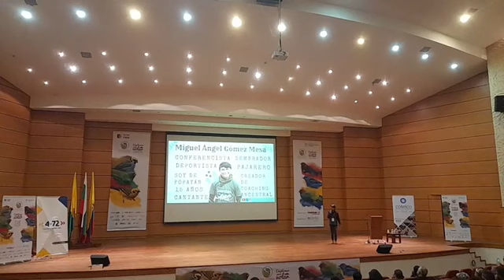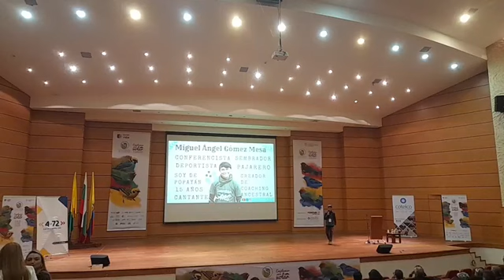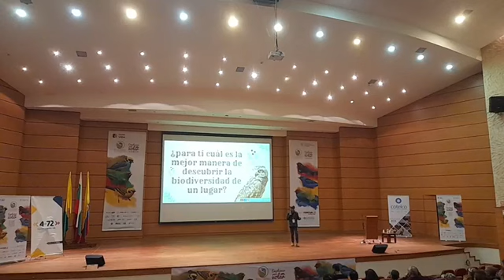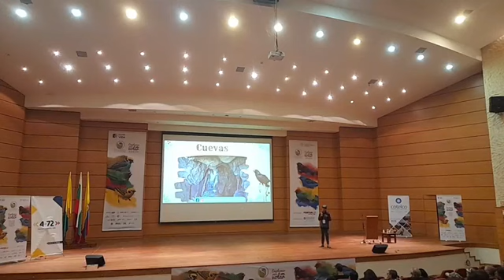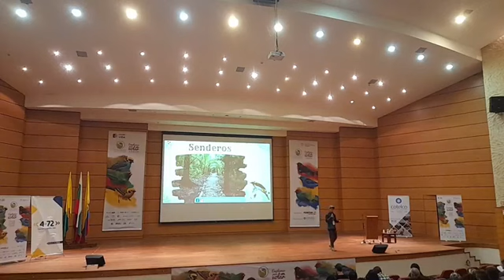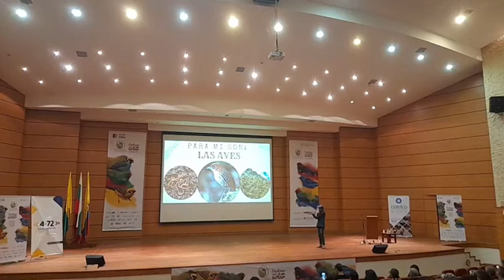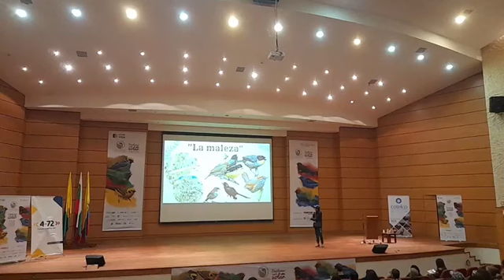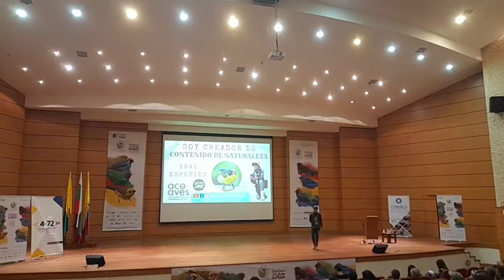Festival de Aves de Caldas por Miguel Ángel guardián de las Aves y miembro de ACOAVES